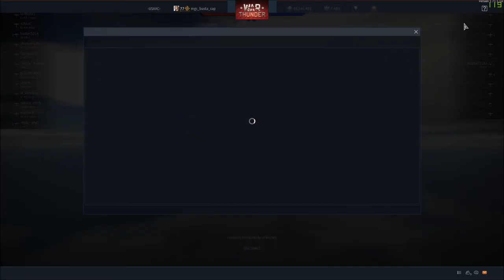War Thunder RB - 1st Battle Where I Get 3 Kills!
War Thunder
Realistic Battles
Mode:  Operation
Map:  Midway
Patch v1.71
Planes flown - Ki-44-II

This battle was a blast!  This was the first RB match ever where I get 3 kills.  I got a P-36G, a P-38E, and an A-36.  One of the guys was level 93.

I'm now very comfortable in the Ki-44-II.  About the only thing I have problems with is landing on carriers (I've never been able to do it...I always crash).

I hope to have more battles like this.  This time, I wasn't the last on my team where I'd have to fight off 8 planes.  We also won, which meant 120% more RP.  Yeah, this was a great game.